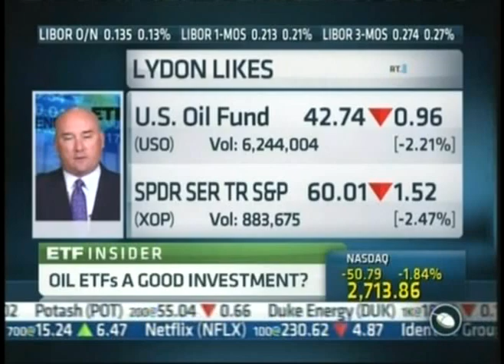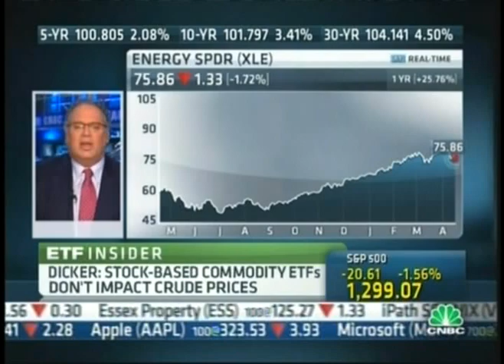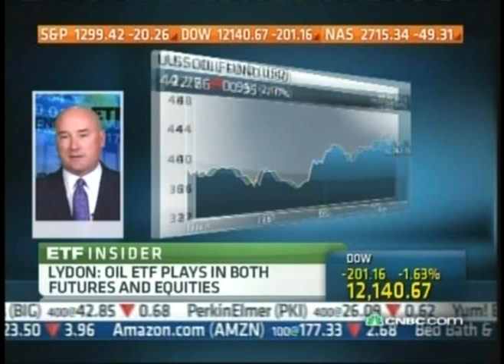ETF Trends CNBC 4 18 11